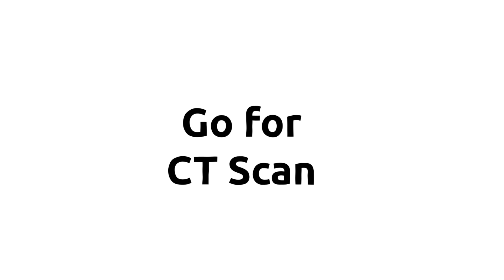Why RT-PCR tests are failing to detect Covid | New Covid Virus escaping RT-PCR tests | Dr. Taha Khan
👋🏻 In this video I have talked about why there are so many RT-PCR tests that are giving false negative results. What are the reasons behind it, and in case you are facing this what appropriate actions need to be taken by you.

🙋🏻‍♂️ My name is Dr. Taha Khan and I have completed my MD in Homoeopathy. This channel is dedicated to helping aspiring doctors and medical students with studies and clinical stuffs. I make videos about medicine, technology, productivity and lifestyle design. I hope these videos help :)

📧 Contact me: If you've got a question feel free to leave me a comment on one of my YouTube videos or follow me on Instagram and send me a DM over there!

Timestamps
0:00​​​ Introduction
2:04​​​ What is RT-PCR test?
3:16 Why are the tests failing?
5:34​ What can you do about it
7:50 Conclusion

# RTPCRfalsenegative#